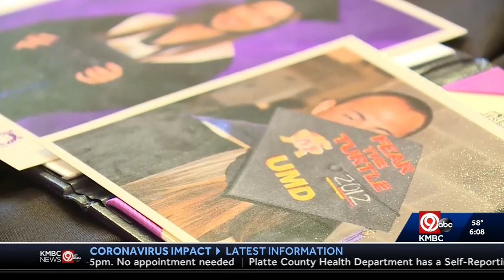KMBC: Teens feeling affect of Coronavirus pandemic